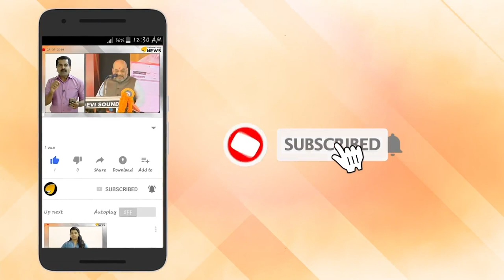തലശ്ശേരി ബ്രണ്ണന്‍ കോളേജ് പ്രിന്‍സിപ്പാളിന് ചുട്ട മറുപടികൊടുത്ത് എ.ബി.വി.പി.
തലശ്ശേരി ബ്രണ്ണന്‍ കോളേജ് പ്രിന്‍സിപ്പാള്‍ക്ക് ചുട്ട മറുപടികൊടുത്ത് എ.ബി.വി.പി.
പ്രിന്‍സിപ്പാള്‍ നീക്കിയ കൊടിമരം എ.ബി.വി.പി പ്രവര്‍ത്തകര്‍ പുനസ്ഥാപിച്ചു. ഏഴു വര്‍ഷം മുമ്പ് മത തീവ്രവാദികളുടെ കുത്തേറ്റു മരിച്ച എ.ബി.വി.പി പ്രവര്‍ത്തകന്റ അനുസ്മരണ ദിനത്തില്‍ പ്രവര്‍ത്തകര്‍ സ്ഥാപിച്ച കൊടിയാണ് എസ്.എഫ്.ഐ അനുഭാവിയായ പ്രിന്‍സിപ്പാള്‍ നീക്കം ചെയ്തത്. സംഘര്‍ഷമൊഴിവാക്കാനാണ് താന്‍ തന്നെ കൊടിമരം പിഴുതുമാറ്റിയത് എന്നായിരുന്നു പ്രിന്‍സിപ്പാളിന്റെ ന്യായീകരണം